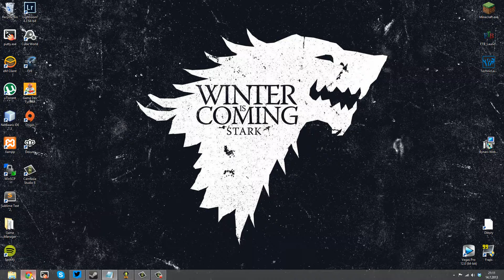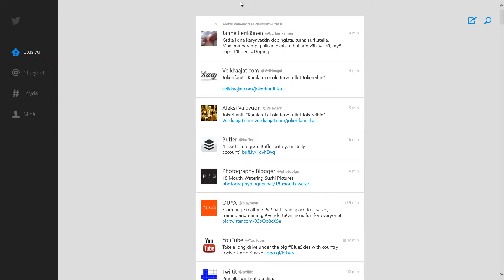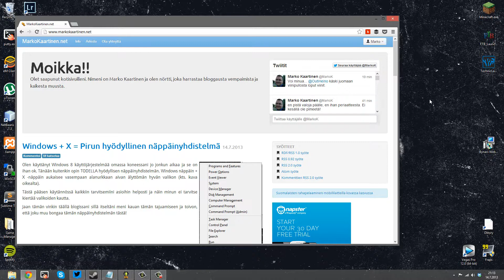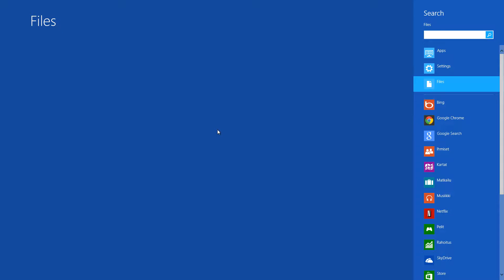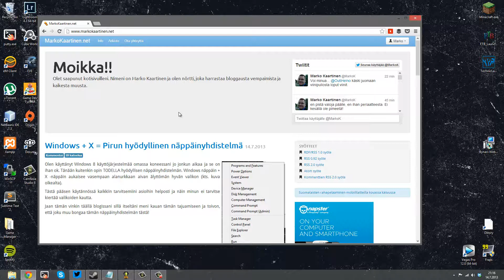Windows 8 vinkkejä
Tässä teille jokunen vinkki Windows 8 käyttöjärjestelmään.

Editori hiljensi ääntä jostain syystä, pitänee ensi kerralla säätää hieman lisää. Pahoittelut.